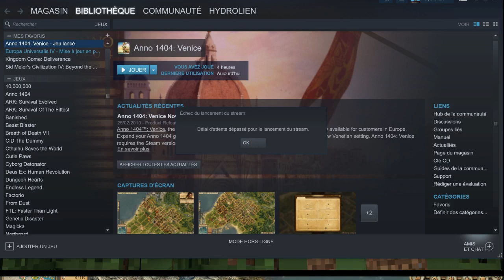ép 4 p3 on rush j'usqu'au 5000 ! Anno 1404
Dans cette partie le but est : 5000 habitants, alors tachons d'avoir de quoi les satisfaire au plus vite.
Les pirates sont déchainés alors méfions nous !
Les ia devrait pas trop nous entêter

Saluton !

Description v5.